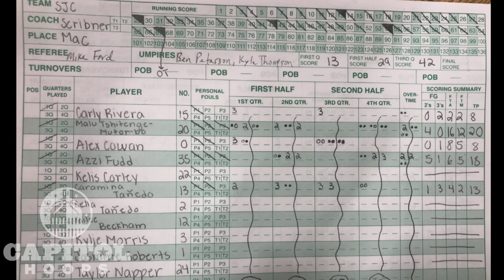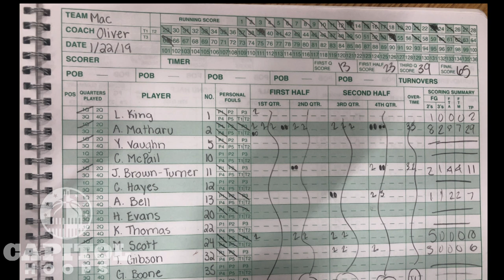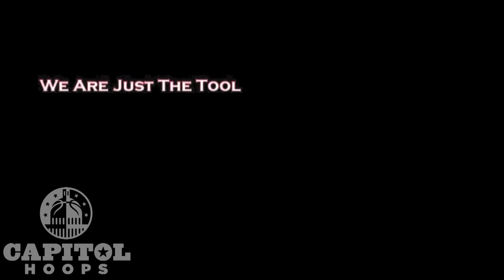#4 Ranked St. John's Upsets #1 Ranked Bishop McNamara in WCAC OT Thriller 1/22/19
St. John's goes into Mustang territory and knocks off the #1 team in the country. Malu Mutombo was huge for the Cadets. She dominated the boards all night long, and while Azzi Fudd struggled to get going, it was Mutombo who had 10 big first half points. Fudd came up clutch in the 4th and overtime periods, where she scored 13 of her 18 points. For the lady Mustangs, Aliyah Matharu had a monster game, scoring a game-high 29 points. Jakia Brown contributed 11 points. These two teams will square off again on February 9th at St. John's. MAKE SURE YOU GET A TICKET!